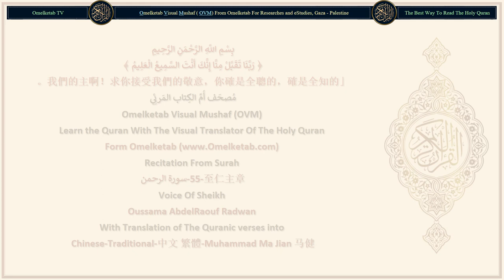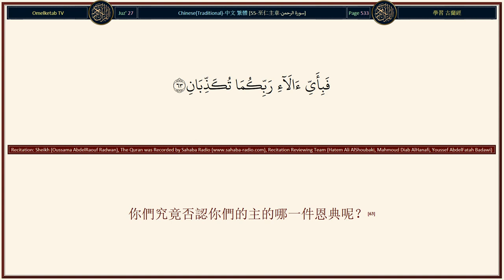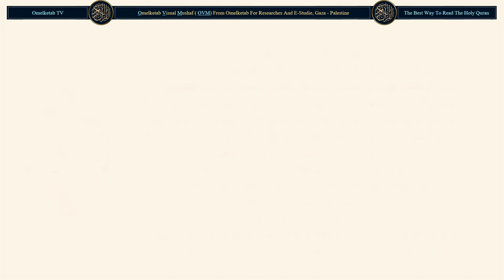55 至仁主章 سورة الرحمن Chinese Traditional 中文 繁體 Muhammad Ma Jian 马健 Radwan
55-至仁主章-سورة الرحمن-Chinese-Traditional-中文 繁體-Muhammad Ma Jian 马健-Radwan... [在海中桅帆高舉，狀如山巒的船舶，只是他的。(24)你們究竟否認你們的主的哪一件恩典呢？(25)凡在大地上的，都要毀滅；(26)惟有你的主的本體，具有尊嚴與大德，將永恆存在。(27)你們究竟否認你們的主的哪一件恩典呢？(28)凡在天地間的都仰求他；他時時都有事物。(29)你們究竟否認你們的主的哪一件恩典呢？(30)精靈和人類啊！我將專心應付你們。(31)你們究竟否認你們的主的哪一件恩典呢？(32)精靈和人類的群眾啊！如果你們能通過天地的境界，你們就通過吧！你們必須憑據一種權柄，才能通過。(33)你們究竟否認你們的主的哪一件恩典呢？(34)火焰和火煙將被降於你們，而你們不能自衛。(35)你們究竟否認你們的主的哪一件恩典呢？(36)]

Surah Name: 55-至仁主章-سورة الرحمن